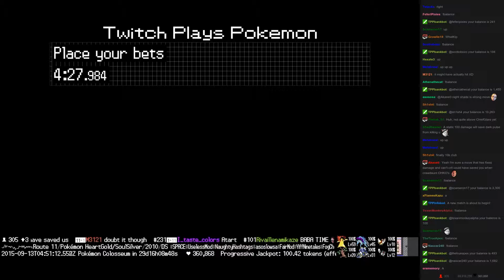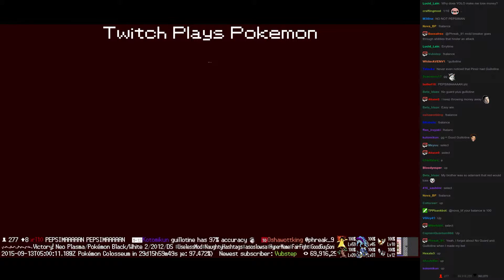Twitch Plays Pokémon Battle Revolution - Match #23601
Match #23601 [Blue: Krabby, Baltoy, Machamp] vs [Red: Houndour, Nuzleaf, Pinsir]